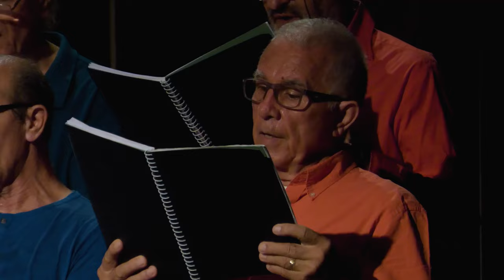Auroville Choir 30th Birthday Performance 2024 | Part 2| Auroras Eye Films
This is the Auroville choir performing Part Two of their 30th birthday celebrations. In this performance we hear the following songs from their favourite selections from the last 30 years...

POPULAR 24

 1.⁠ ⁠Dakw ‘Nghariad I Lawr Yn Y Berllan – traditional from Wales
 2.⁠ ⁠Irish Blessing – arr. James E. Moore Jr.
 3.⁠ ⁠Cantilena - Karl Jenkins
 4.⁠ ⁠Sing Gently – Eric Whitacre
 5.⁠ ⁠Heyr, Himna Smiður – Porkell Sigurbjornsson
 6.⁠ ⁠Õhtul  – Pä Uusberg
 7.⁠ ⁠Baba Yetu – Christopher Tin
 8.⁠ ⁠Stand up - J. Campbell & C. Erivo
9.   Say Something -  Axel, Vaccarino & M. Campbell
10.⁠ ⁠Sometimes I Feel Like A Motherless Child - traditional, arr. By Charles L Cooke
11.⁠ ⁠Do You Hear The People Sing? - C.M. Shömberg
12.⁠ ⁠Hallelujah – Leonard Cohen
13.⁠ ⁠Bridge Over Troubled Water - Paul Simon

SINGERS POPULAR PROGRAM 2024

 Sopranos
Abha
Anandamayi
Angelika
Bessie
Elke
Isabelle
Kaia
Kathrin
Laura
Lisbeth
Odile
Paula
Raquel
Swaha

 Altos
Ane
Anna
Andrea
Gita
Kristen
Miriam
Pala
Silvia
Srimoyi
Tineke
Veronique
Yasmin

 Tenor
Cyprien
David
Julien
Louis
Shanks
Shubh
Reeshabh

 Basses
Antoine
Jean Yves
Otto
Pranit
Timon
Tom
Umberto
Yam

Piano, Carel
Violin, Veronique
Cello, Ben
Percussion, Tommaso

Conductor, Núria

 / auroras_eye.  .